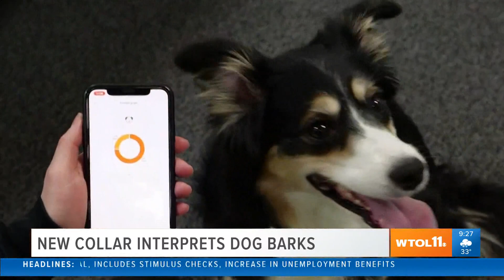Reason to Smile: High -tech dog collar gives your pooch a 'voice'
The collar purports to interpret dog barks to let you know what they're really feeling.  It compares your dog's bark against a battery of other dogs' barks in a database to compare the barks.